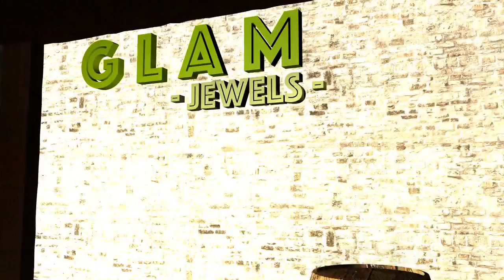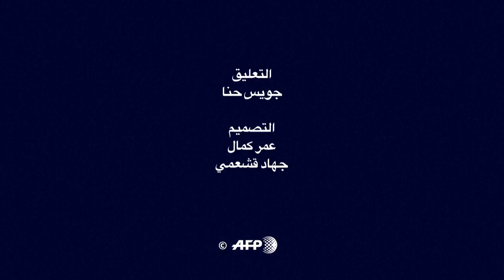التلوث الضوئي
التلوث الضوئي فيديو بياني